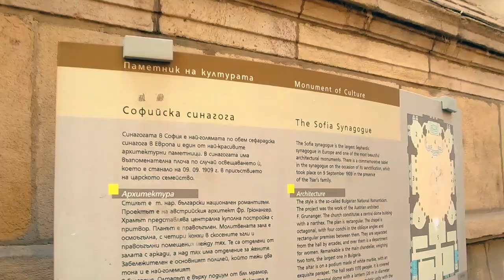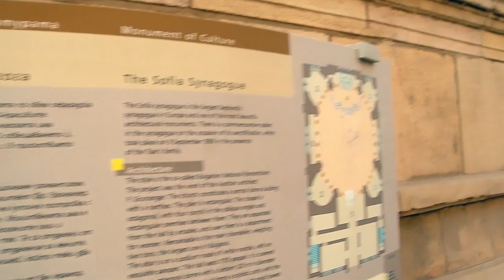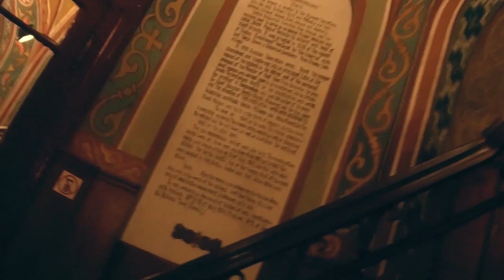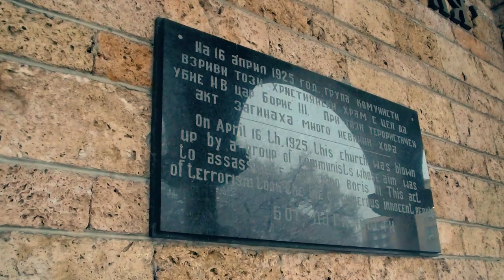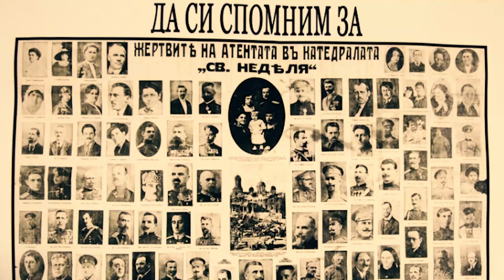History of Sofia(Bulgaria) София(Болгария) Что посмотреть с Константином.Часть 2.Храмы(Eng&Rus subs)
History of Sofia(Bulgaria) Приглашаем в город София (Болгария). Что посмотреть в этом городе, если Вас интересуют церкви, костелы, мечети, синагоги и история Болгарии. Вы узнаете, как выглядит столица Болгарии София зимой. Съемки икон и фресок в православных храмах.

Также предлагаем посмотреть наши фильмы из следующих стран и городов

Фотографии и видео наши. Также использованы иллюстрации из Google Maps и из следующих источников:
By Неизвестен - Този файл от българската Държавна агенция „Архиви“ е качен в Общомедия като част от проект за сътрудничество. Държавна агенция „Архиви“ предоставя изображения, които са в сферата на общественото достояние. Цитирането на източника Държавна агенция „Архиви“ става с посочване на съответните идентифициращи документа номера на фонда, описа, архивната единица и листа., Public Domain,

Музыка/Music
Procession by Geographer
Road to Moscow by Jingle Punks
Digital Memories by Unicorn Heads